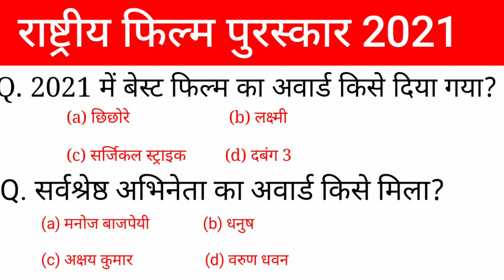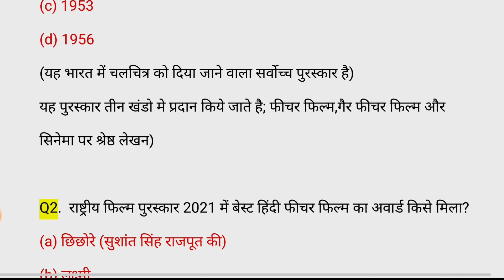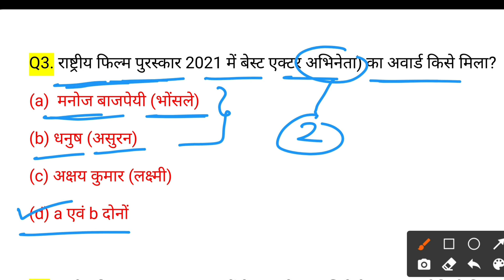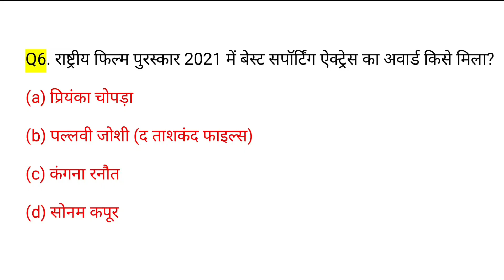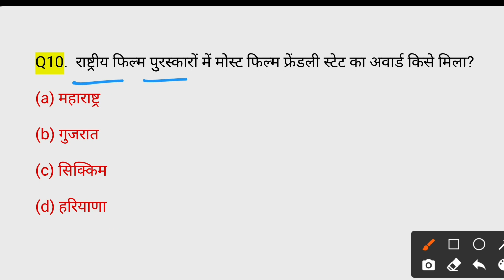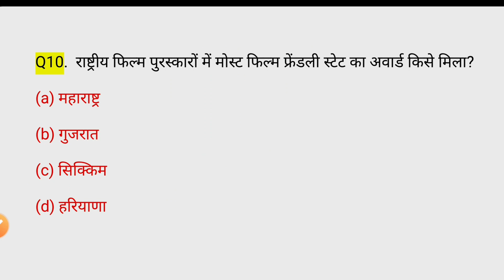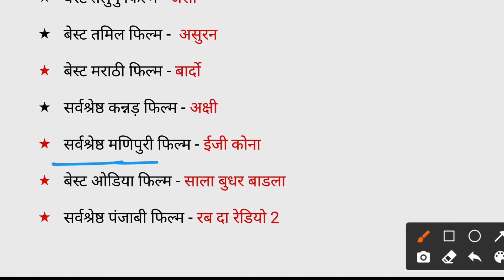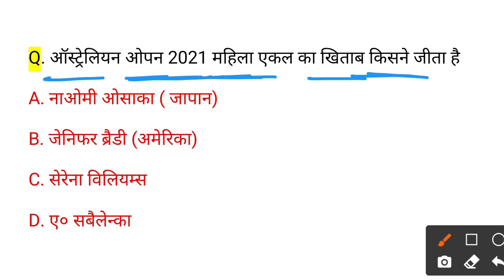67 वें राष्ट्रीय फिल्म पुरस्कार 2021 | National Film Awards 2021 | important topic 2021 | gk track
67 वें राष्ट्रीय फिल्म पुरस्कार 2021 | National Film Awards 2021 | important topic 2021 | gk track

Gk track